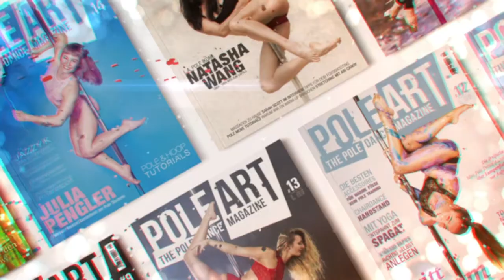Pole Theatre Germany Semi Pro Finalist 2018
Semi Pro Art : chalestone